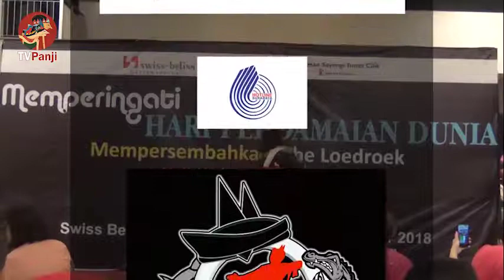RLS mainkan lakon Arti Sebuah Jas di Hotel Swiss Belinn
Merayakan Hari perdamaian Dunia pada 21 September 2019, Republik ludruk Surabaya  tampil di Hotel Swiss  Belinn, Manyar Surabaya dng lakon ; Arti Sebuah jas.

Esthi Susanti sang promotor mengawali ide pengintegrasian bisnis dengan pesan perdamaian yang di dalamnya ada visi regenerasi.   Dng ludruk diharapkan mampu menyampaikan pesan perdamaian.
Acara pertunjukan sukses karena dukungan dari tokoh-tokoh perdamaian dan aktivis yang hadir dan mau membeli tiket. Bahkan Anak-anak yang tergabung dalam Republik Ludruk Surabaya dapat kesempatan praktek sebagai marketer, MC, stage manager, dan promotor. Dan sebagai lokomotif pentas ini adalah Ludruk Luntas Surabaya.